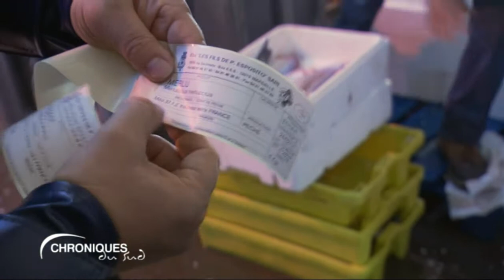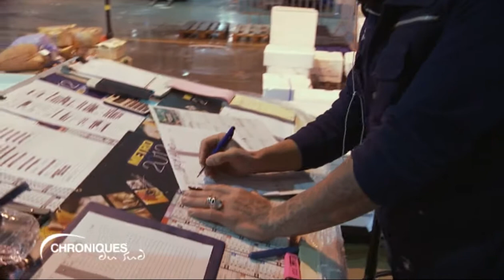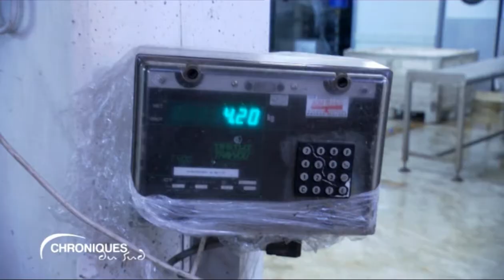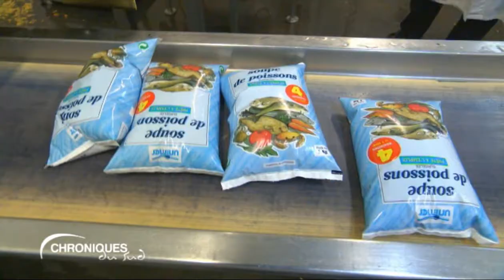Chroniques du Sud, les coulisses du Port de Saumaty à Marseille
Samedi 12 avril, Chroniques du Sud vous propose de découvrir les coulisses du Port de Saumaty à Marseille...